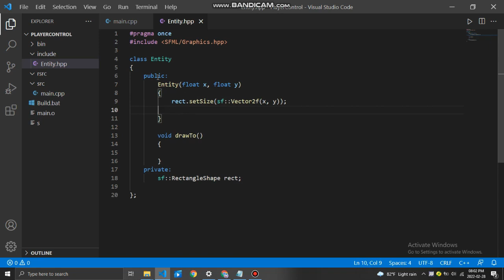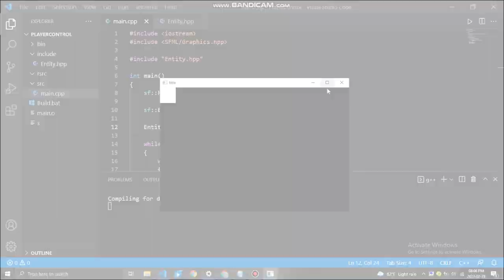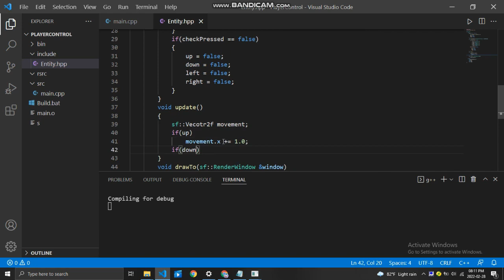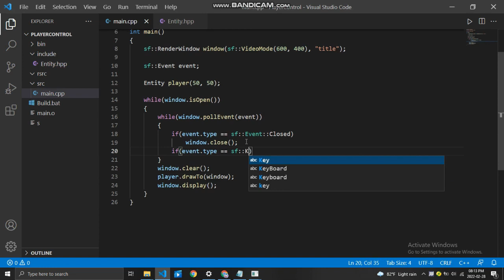How To Control A Player || SFML Tutorial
How to Control A Player In SFML.

This tutorial Will help you understand how to control one entity in SFML.

Music Used
-Bcalm x Banks – Because

- Flovry x tender spring - First Heartbreak